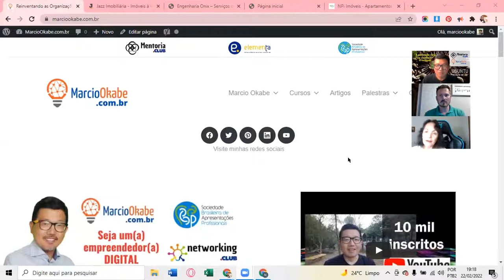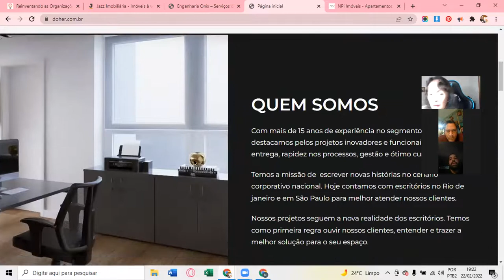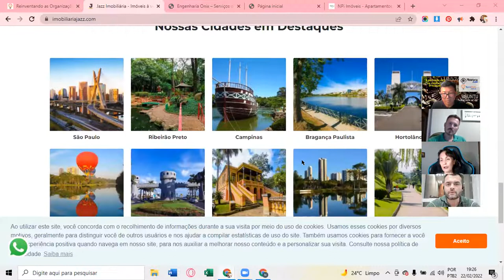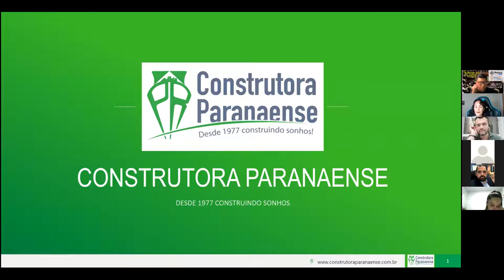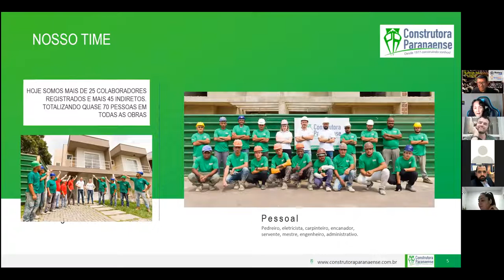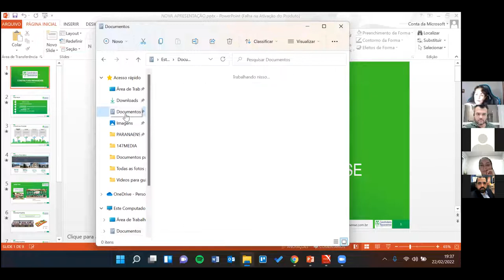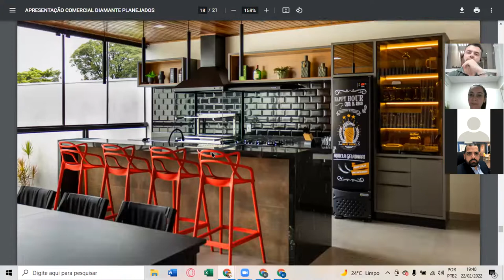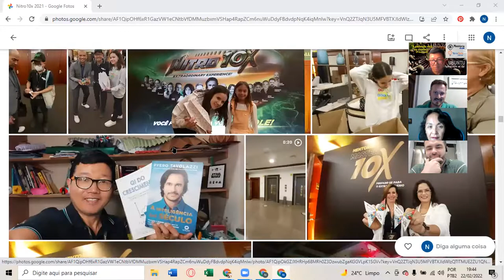Imóveis - Arquitetura e Construção Networking 10x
Networking com membros da mentoria Master 10x e outros(as) amigos(as).